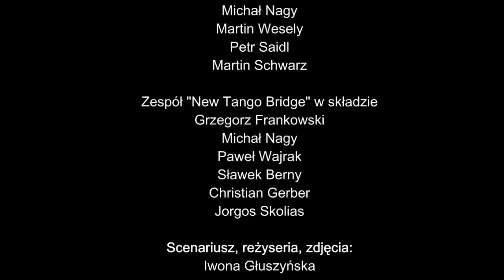Michał Nagy - Świątniki Górne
Niedziela z ... muzyką i tańcem w Świątnikach Górnych